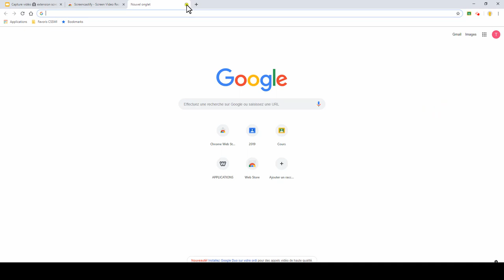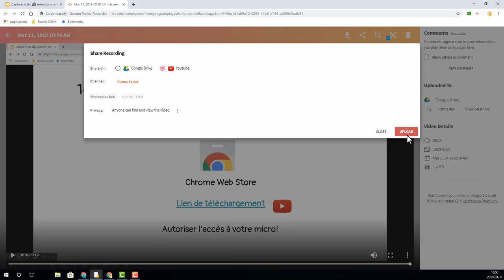Capture vidéo avec l'extension Screencastify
Démonstration pour télécharger l'extension Screencastify.